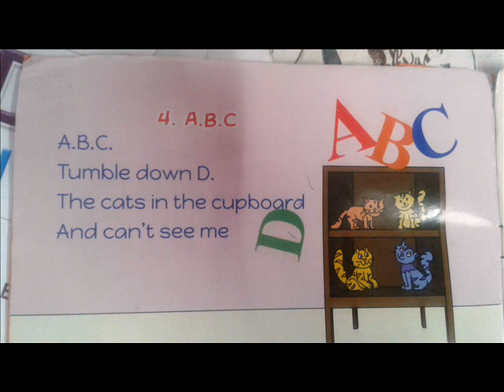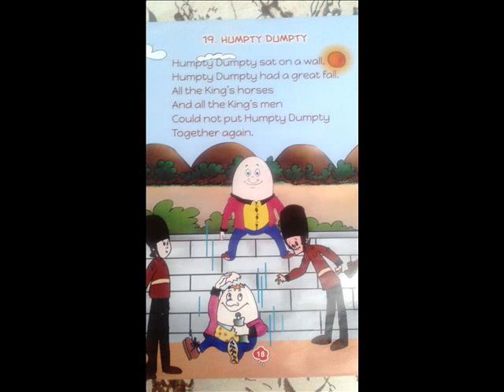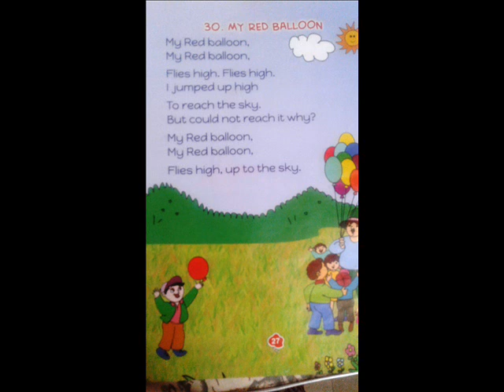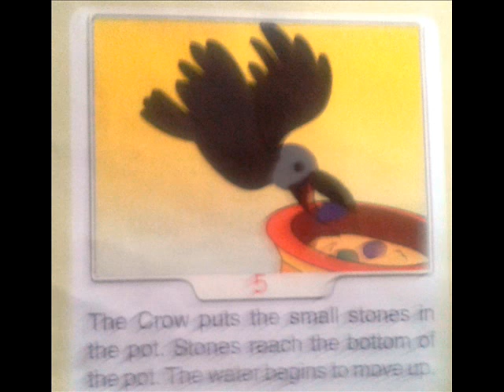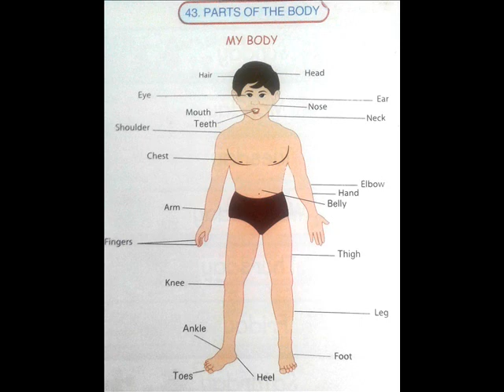nursery rhymes bookof frobels garden high school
for little people